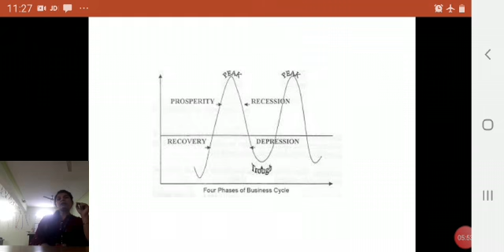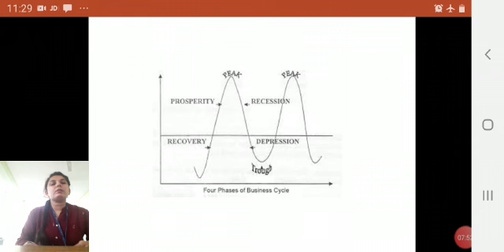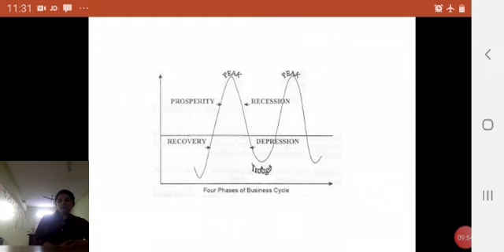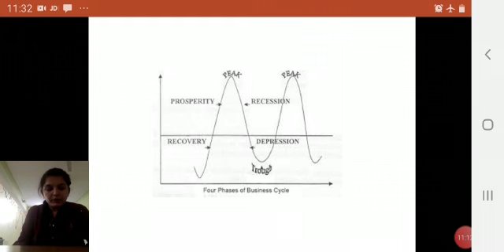Economics 17 by Akansha Pal